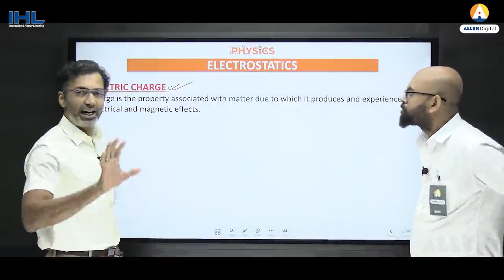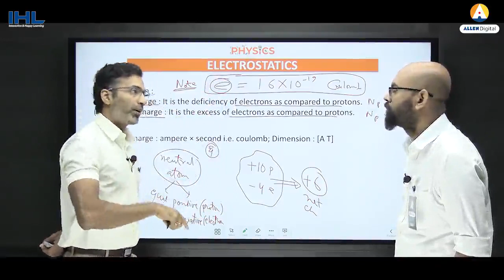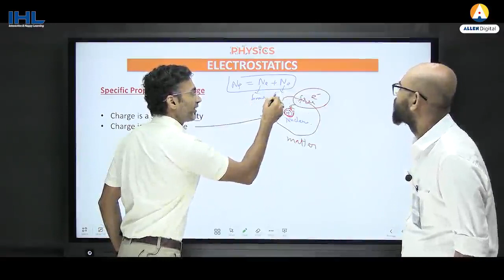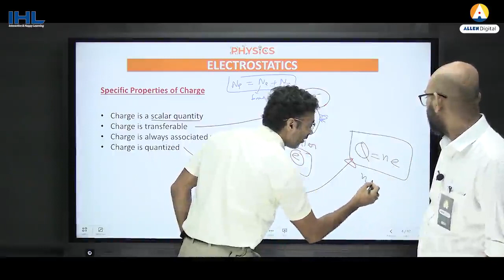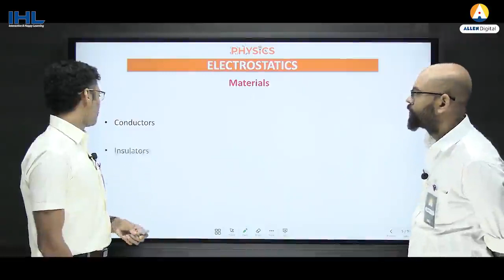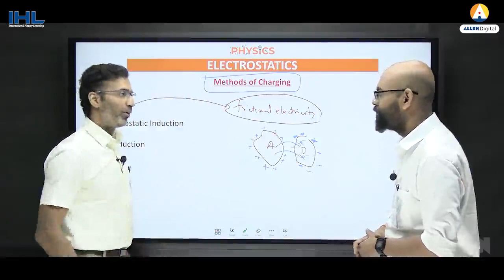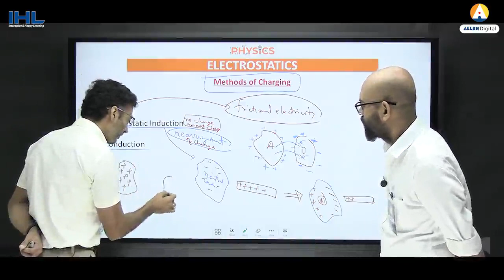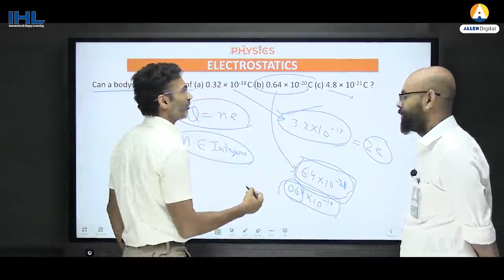(NMS AND SACHIN )SIR ELECTROSTATIC LEC -1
Learn about the conceptual understanding of the ELECTROSTATICS. Watch the entire video now!